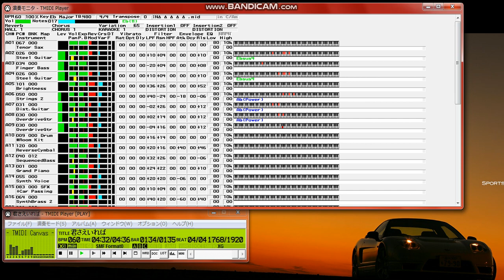【MIDI再生】DEEN／君さえいれば 【MU128再生】（アニメ『中華一番!』3代目オープニングテーマ）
【 　曲　名　 】君さえいれば
【　作曲者名　】小松未歩
【　作詞者名　】小松未歩
【　編曲者名　】池田大介
【　アーティスト　】DEEN
アニメ『中華一番!』3代目オープニングテーマ